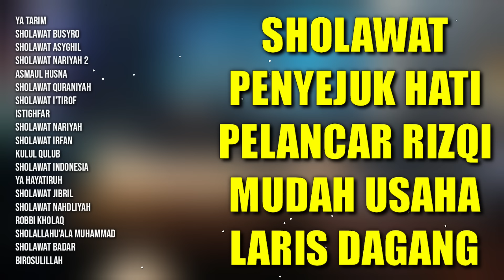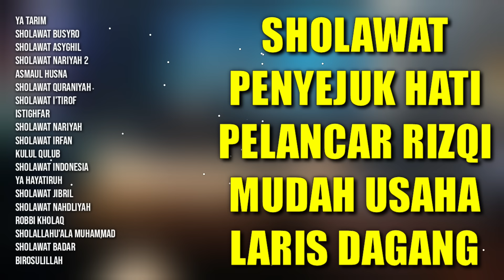Sholawat Penyejuk Hati Pelancar Rizqi Mudah Usaha Laris Dagangan | Kumpulan Sholawat Nabi